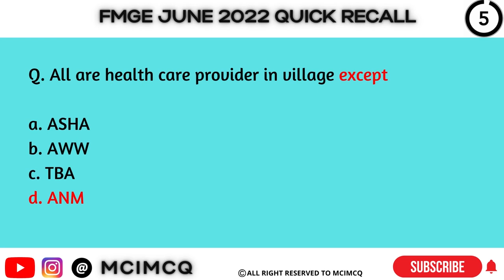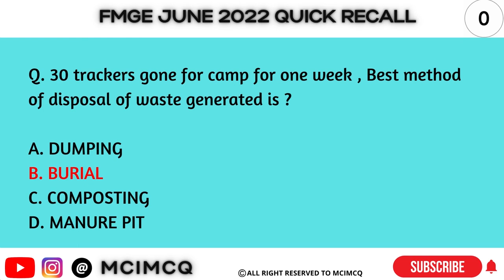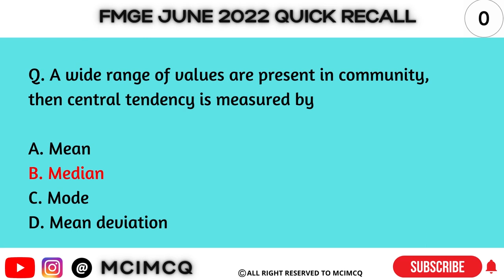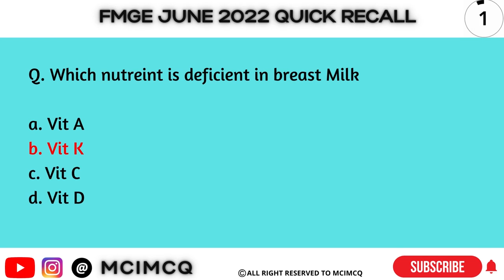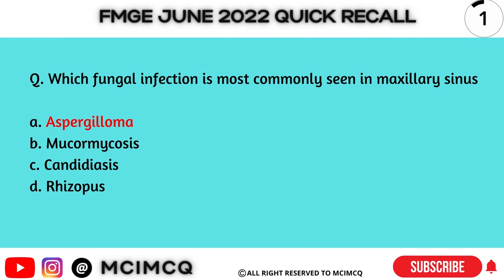FMGE JUNE 2022 RECALL / PART-5 / 50 MCQ'S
Will be uploading single video for full recall tomorrow